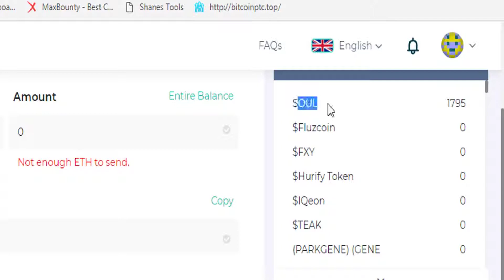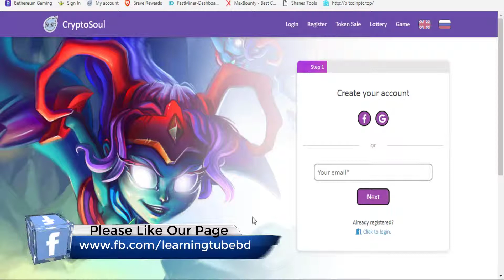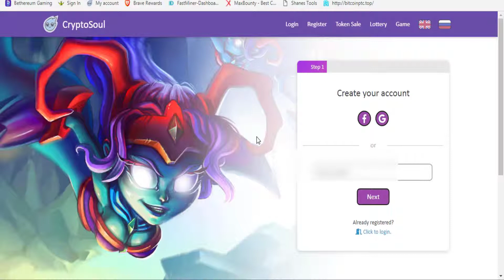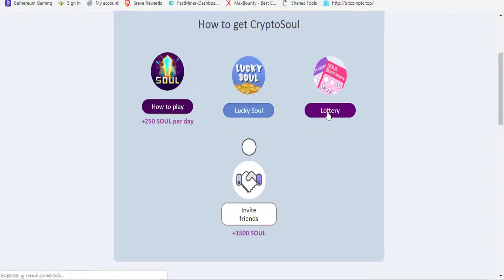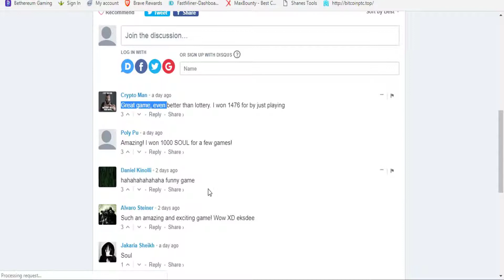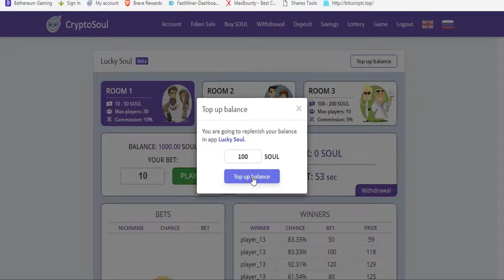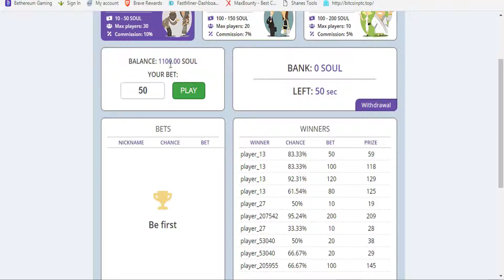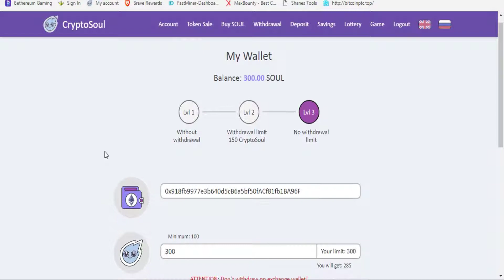Earn Free CryptoSoul Token Everyday- Instant Withdarw Bangla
Hi friends, You are now watching Earn Free CryptoSoul Token Everyday- Instant Withdarw Bangla.
আমি এই ভিডিও তে দেখিয়েছি কিভাবে আপনারা প্রতিদিন ফ্রী soul token
ইনকাম করবেন এবং  Instant Withdarw করবেন। Soul  Token  অল রেডি
coinmarketcap এ listed আচে।আপনারা চাইলে এই Token টি exchange করে বিট কয়েন এ নিতে পারবেন।আমার পুরা ভিডিও টি মনজগ সহকারে দেখবেন।আর ভিডিও দেখে উপকৃত হলে অবশ্যই আমার চ্যানেল টি SUBSCRIBE করবেন।

# সাইট টি তে জয়েন হওয়ার জন্য এই লিঙ্ক এ ক্লিক করুনঃ

আর কোন কিছু জানার থাকলে অবশ্যই কমেন্ট করবেন যত দ্রুত সম্ভব আমি আপনাদের Reply
দেব।

free soul token bangla#learning tube# earn free soul token